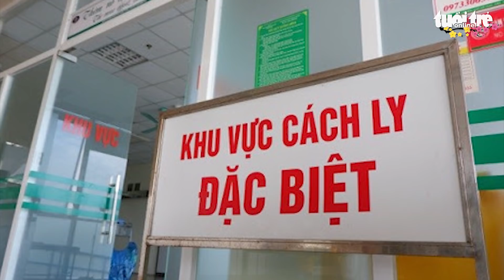Thủ tướng đồng ý cho TP.HCM, Hà Nội có thể giãn cách xã hội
Chiều nay 8-2, Thủ tướng Nguyễn Xuân Phúc đã chủ trì cuộc họp Thường trực Chính phủ với Ban Chỉ đạo quốc gia về phòng chống dịch COVID-19. Tham dự có lãnh đạo một số địa phương tại các điểm cầu trực tuyến.